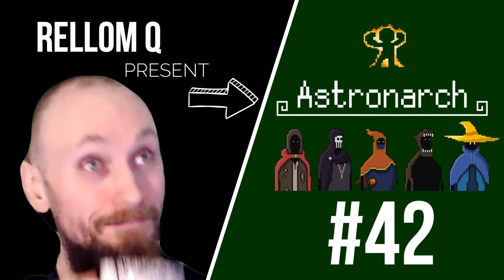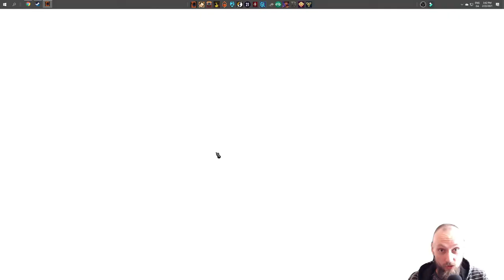Let's play | Astronarch | Corruption 11 | #42